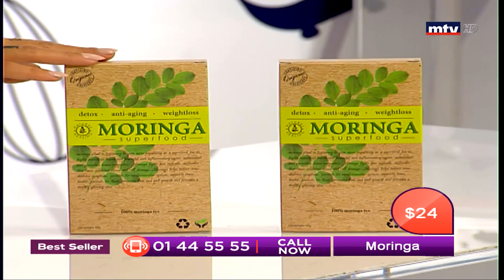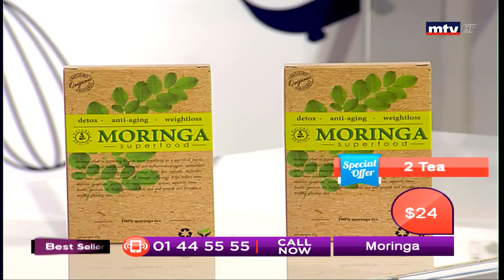Best Seller - 26/10/2018 - Part 1